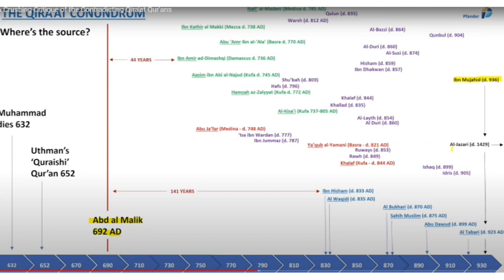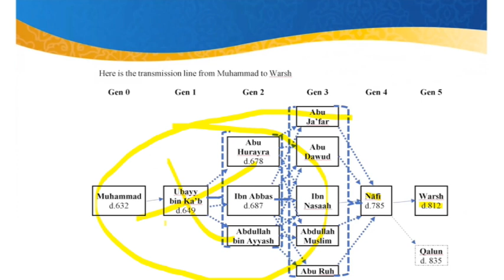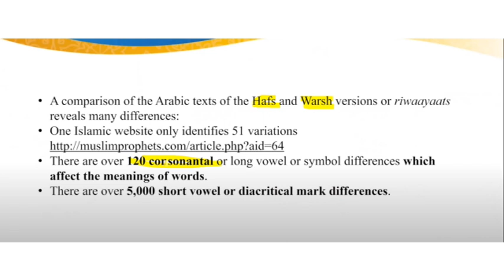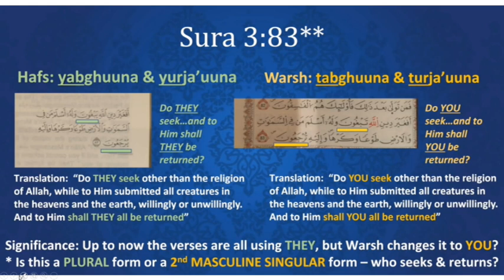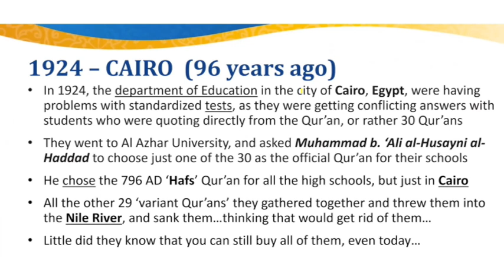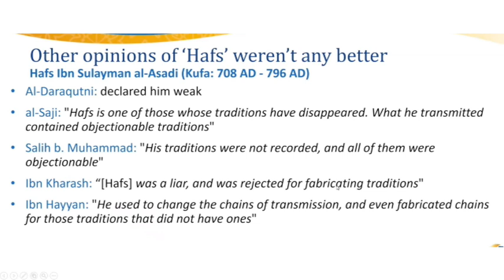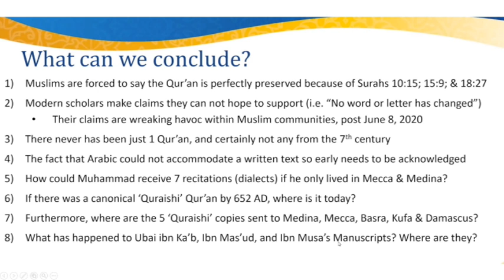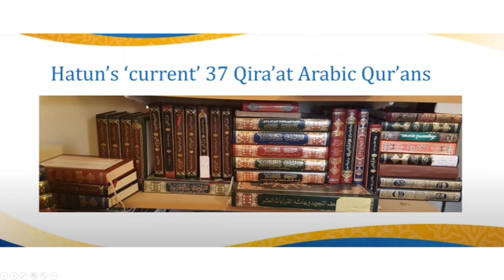Urdu - Kya QURAN mehfooz hai ya nahi? qirrat ki haqiqat kya hai.. Part 2 of 2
I cover the different qirat of the the quran and how the readers of the qirats transmitted their readings to their students and how the Hafs quran that has become the slandered text was canonized according to Islamic sources. In Urdu language I analyze the claims made by some scholars that the 7 ahrufs given to Mohammad by jibraeil are the same qirats that are read all around the world. Debunking the claim of perfect preservation of the quran.